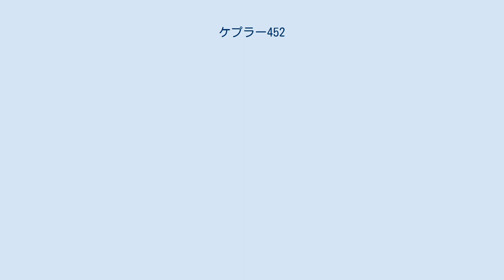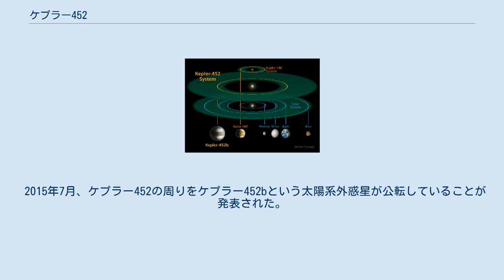ケプラー452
ケプラー452（英語: Kepler-452）とは、地球から見てはくちょう座の方向に約1400光年離れた位置にある太陽に非常によく似たG型主系列星である。
2015年7月23日にNASAはケプラー宇宙望遠鏡の観測によってこれまでで最も地球に似ているとされている太陽系外惑星ケプラー452bの発見を公表した。
 ケプラー452は太陽の1.01倍の質量と1.17倍の半径を持つ、太陽に非常によく似ているスペクトル型がG2型のG型主系列星である。
表面温度は太陽よりやや高い。
また、金属量が太陽より21%多い。
年齢は60億年と太陽より約15億年先に誕生した恒星だと考えられている。
ケプラー452のハビタブルゾーン（液体の水が存在できる領域）は0.828AUから1.95AUの間だと考えられている。
後述する惑星ケプラー452bはこのハビタブルゾーンのやや内側に寄った軌道を公転している。
 2015年7月、ケプラー452の周りをケプラー452bという太陽系外惑星が公転していることが発表された。
NASAはケプラー宇宙望遠鏡が発見した中で最も地球に似ているかもしれないと発表した。
ケプラー452bはあらゆる報道で地球のいとこやEarth2.0などと称されている。